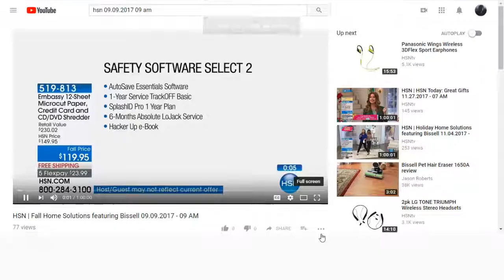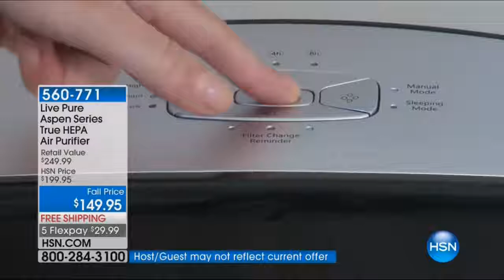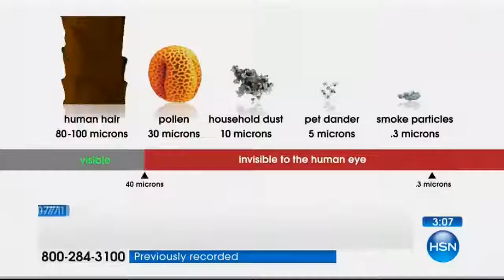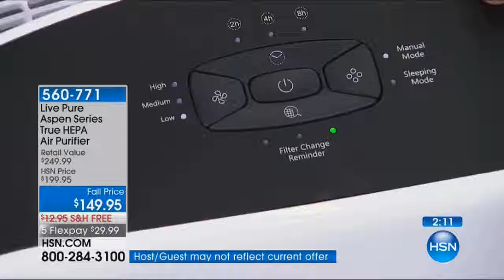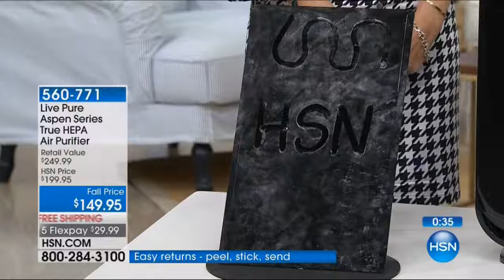Unaired HSN Hurricane Irma chat session during preparedness, part 3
Set at 9AM on September 9, 2017 with fictional HSN volunteers Peter Lerner, Eddie and Kelli Harrison, and model Regina, while you watch a "best of HSN" compilation that aired on the network, with various hosts and guests.